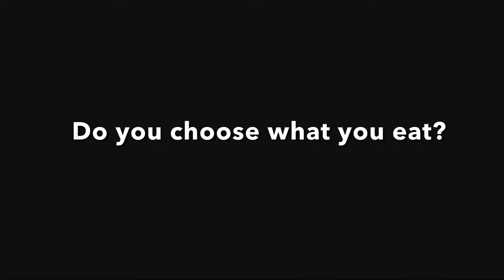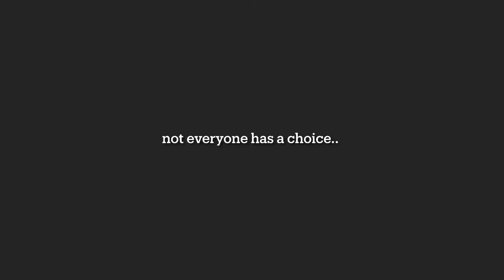Advocacy Video: Choose to Help the Marginalized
Group#6_HUMSS1201-2_PT

Members:
Albeus
Baclayon
Baltazar
Bio
Casto

PeTa by Group 6 in Philosophy.

Reference for content:

Philippine Statistics Authority (2019) Proportion of Po Filipinos was Estimated at 16.6 Percent in 2018.

Zulueta, M. (2020) No, poverty is not a choice - and this is why. WhenInManila.

Assari, S. (2017) Why poverty is not a personal choice, but a reflection of society. The Conversation.

Application Used to Edit:

IMovie